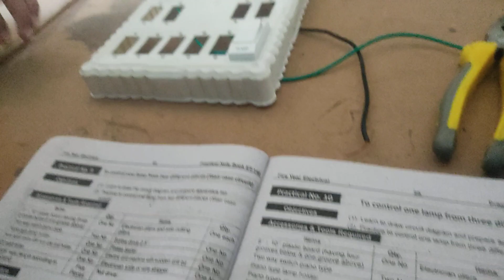How to control one lamp from two different places?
This video tells about the method, that how to make two way switch/staircase wiring.